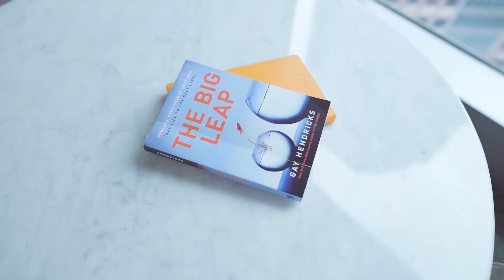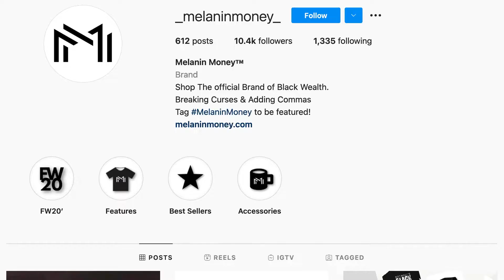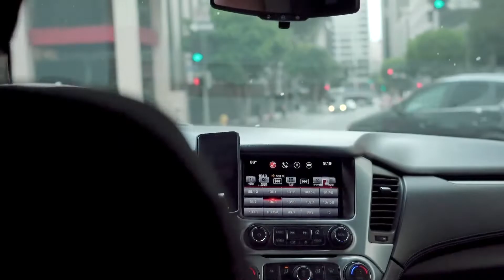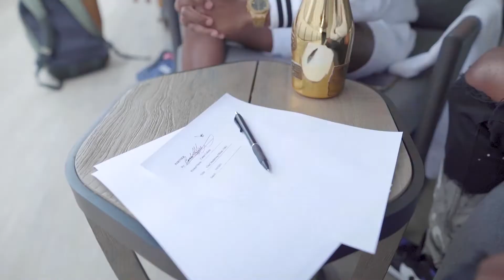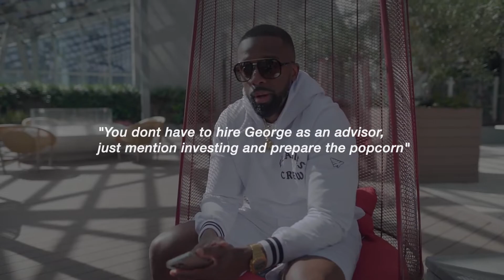Business Partnerships : THE TRUTH | Day In The L.A. Life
Builder better business and build them with your friends!